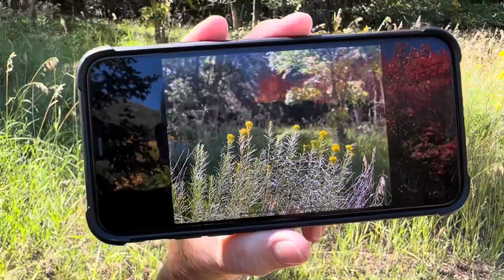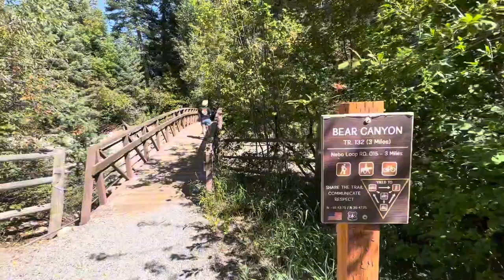Bear Canyon Campground Salt Creek Trailhead